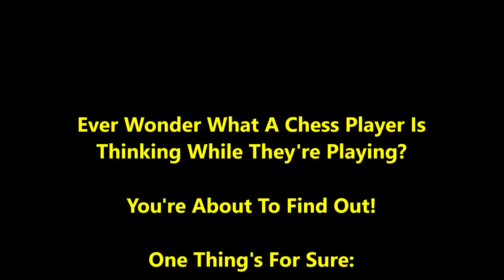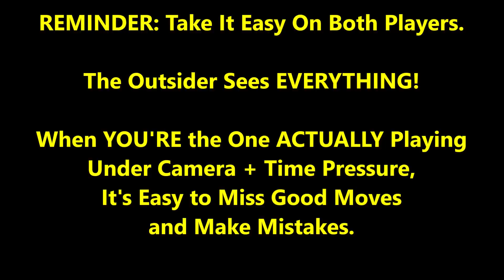Chedi Knight Brian vs. "Speedy" Sam! (Thought Process Commentary)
So tried the "3rd" person commentary for the 1st time in yesterday's video. This time, it's just "1st" person commentary as I let you into my thoughts as I play this game vs. "Speedy" Sam!

Let me know what you think of this kind of "Thought Process Commentary" in the comments below! Thanks! Just trying to make chess great again and get it mainstream and into pop culture! :) I'm thinking the commentary will help people better understand what's going on in the game and the beauty between the battle of ideas going on and hopefully get them into chess!